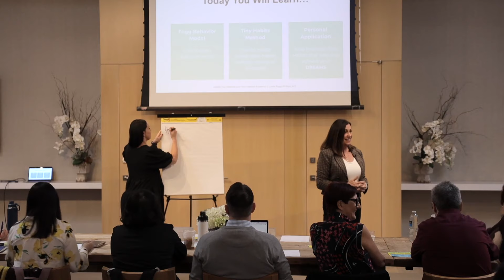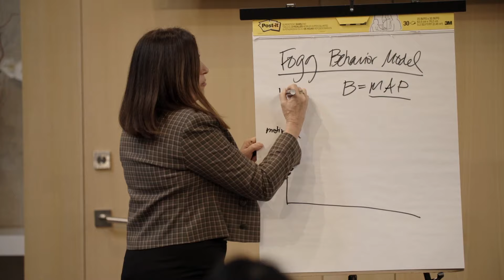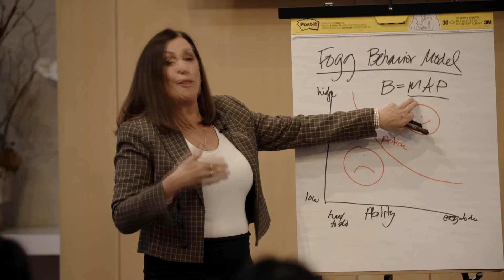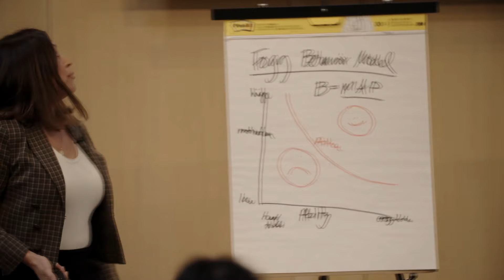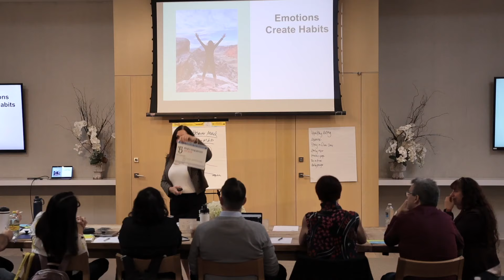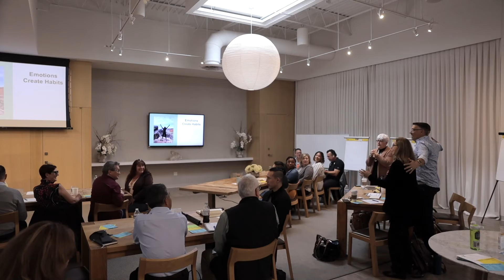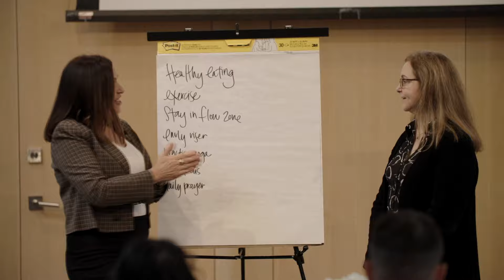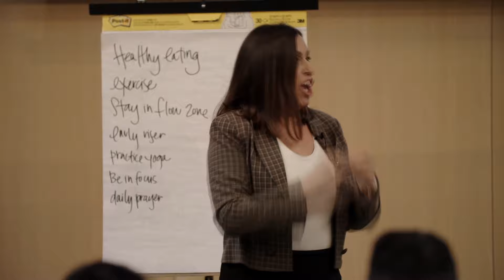How to Become Better in One Minute a Day | Tiny Habits summary (BJ Fogg and Linda Fogg-Phillips)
Today, Linda Fogg-Phillips takes us into the transformative world of the Tiny Habits Method. Based on the best-selling book, Tiny Habits, by her brother BJ Fogg, Linda unveils the compelling science and psychology behind this powerful approach, showing that making small changes can lead to major shifts in our lives.

As head of the Tiny Habits Academy, which has helped over 120,000 people worldwide, Linda and the Tiny Habits program offers a compelling approach to behavioral change.